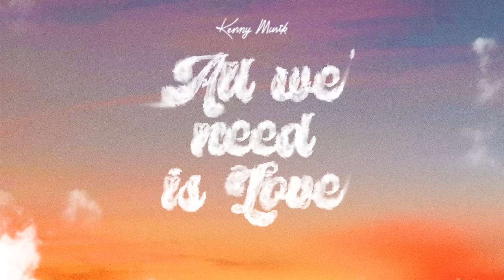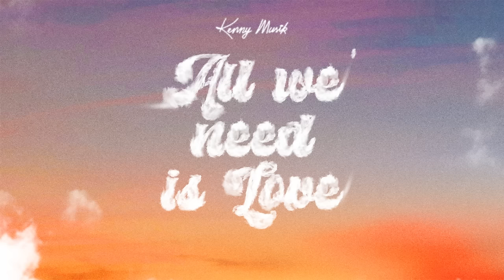KENNY MUSIK - All We Need Is Love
Áudio Oficial da música "All We Need Is Love" de KENNY MUSIK.